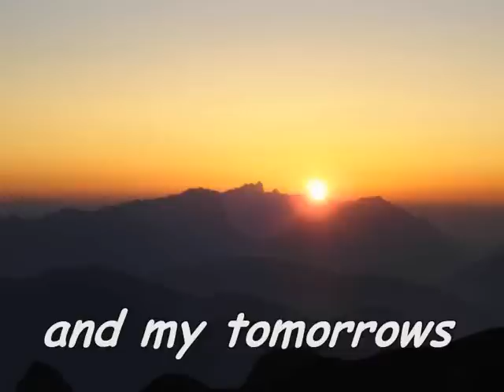Urs Bühler - I knew I loved you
picshow with urs Bühler, Il Divo and a song by BLAKE